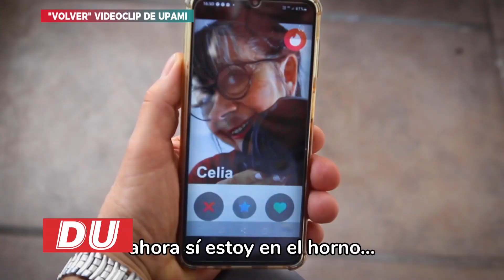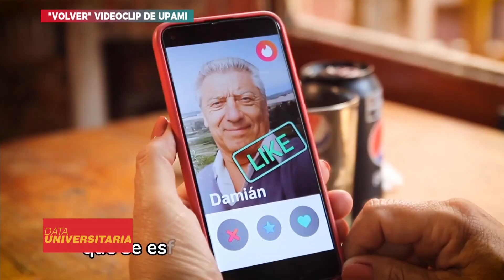Talleres UPAMI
En el marco los talleres gestionados por la Sec. de Extensión de la UNC y PAMI, se realizó el cortometraje "volver". Donde participaron los talleres de canto, teatro y realización audiovisual
Te presentamos la obra finalizada y la profesora encargada del taller de canto.